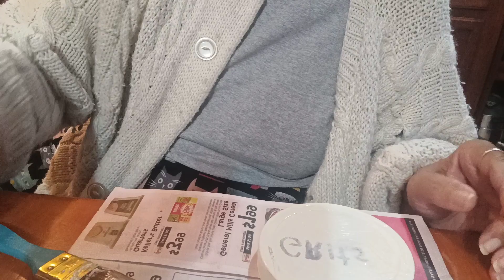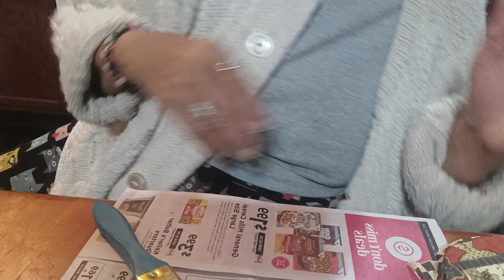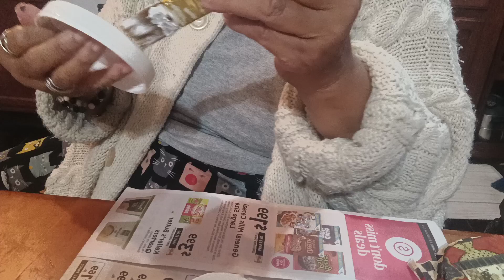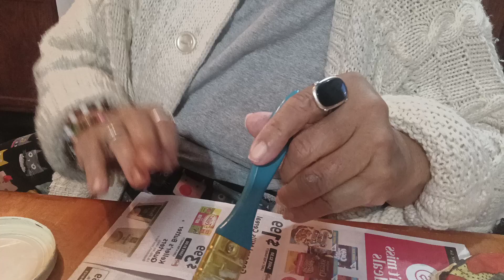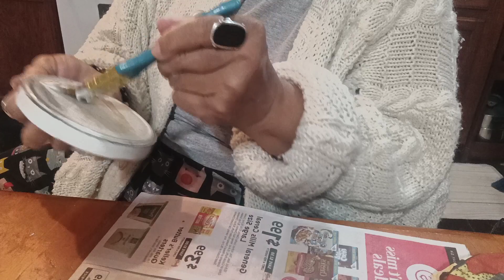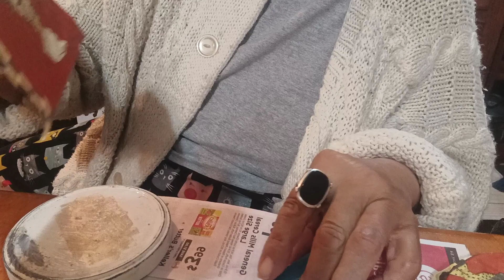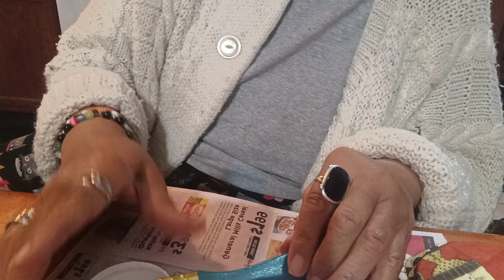Part 2 Covering My Canisters Tops.